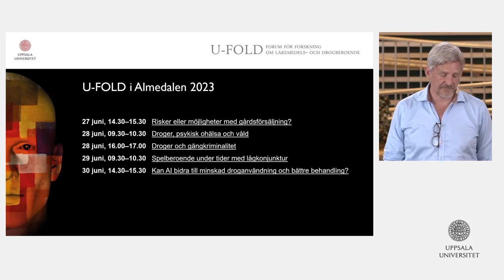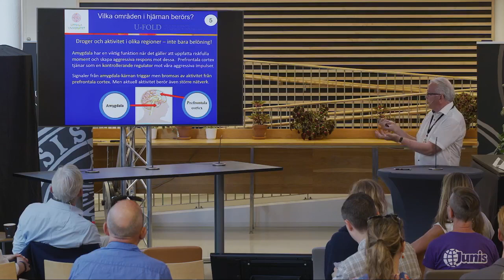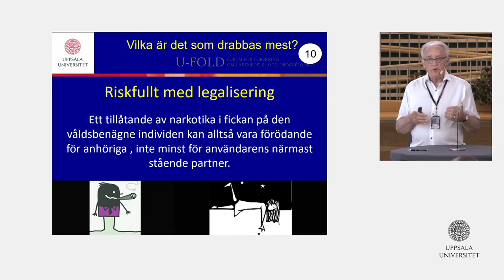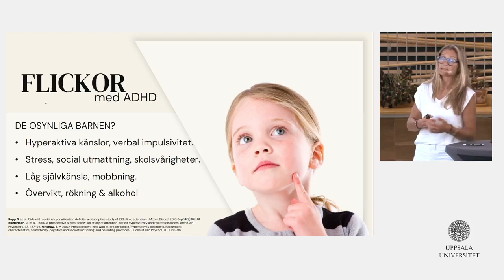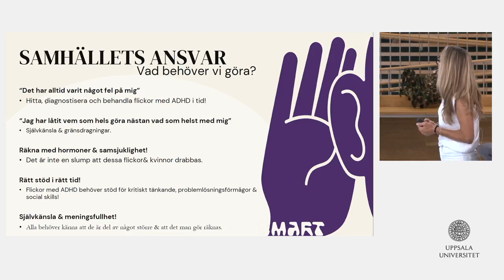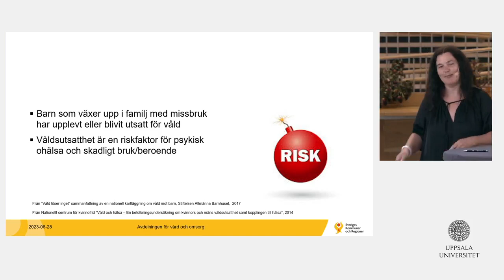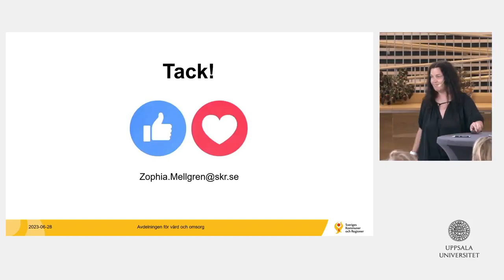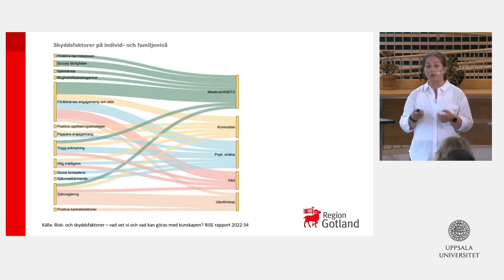Droger, psykisk ohälsa och våld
Samband mellan mental ohälsa och droger finns som ett stående problem i det svenska samhället. Många unga som mår psykiskt dåligt riskerar att hamna i drogmissbruk. Våld mot kvinnor har uppmärksammats på många håll i Sverige och ofta har droger funnits med.

En rapport nyligen framlagd vid Socialstyrelsen visar att en majoritet av de personer som år 2017 vårdades för intag av beroendeframkallande substanser även erhöll vård för psykiatrisk diagnos inom närliggande tid. Omvänt är beroendeproblematik vanligare bland personer med psykisk ohälsa än i befolkningen i övrigt. En inte oväsentlig del i detta sammanhang handlar om att våldsbenägna personer under inflytande av droger utövar både psykiskt och fysiskt våld mot närstående och då framförallt män som begår våld mot sin kvinnliga partner. På uppdrag av den svenska regeringen har en samsjuklighets-utredning med syfte att föreslå samordnad vård, behandling och stöd för personer med både beroendeproblematik och psykiatrisk diagnos nyligen genomförts. Frågan som ställs är huruvida denna utredning tagit upp frågan om beroendets betydelse vid våld mot kvinnor. Svensk expertis i området kommer här att belysa detta fenomen, dels om vilka droger det handlar om och dels vilka som är i riskzonen.

Medverkande:
Fred Nyberg, Professor emeritus, Uppsala universitet
Lotta Borg Skoglund, Överläkare, Docent
Mathias Hallberg, Professor, Uppsala universitet
Zophia Mellgren, SKR
Andrea Mårtensson, Strateg, Region Gotland
Jennie Claesson, Kommunalråd, (L) Uppsala kommun